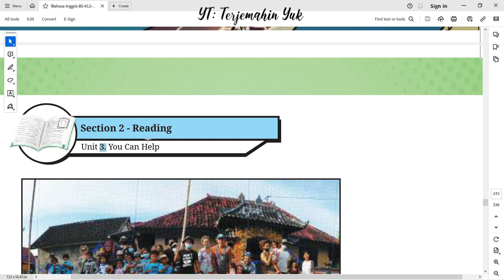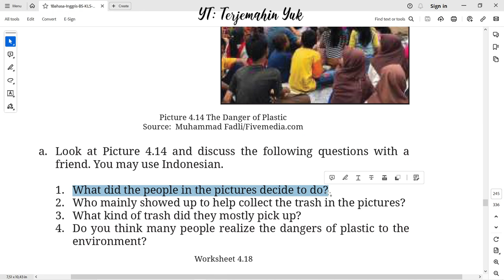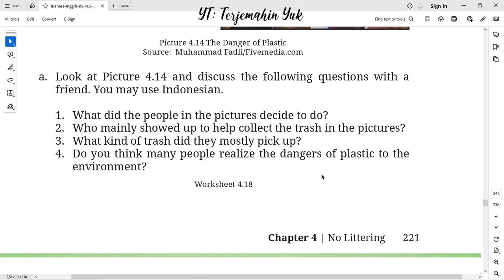Hal. 221 kelas 8 Terjemahan Buku Bahasa Inggris SMP Kurikulum Merdeka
Worksheet 4.18 dan picture 4.14 The danger of plastic.
terjemahin yuk
terjemahinyuk
terjemahkan yuk
english class 8
Kelas VIII
English for Nusantara
Tingkat Lanjut
kunci jawaban
belajar bahasa inggris
pelajaran
halaman